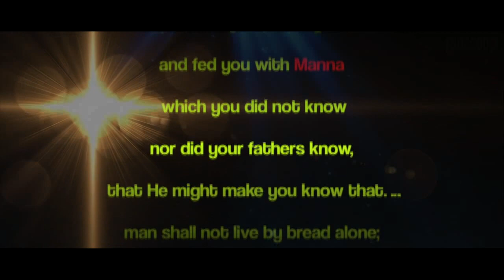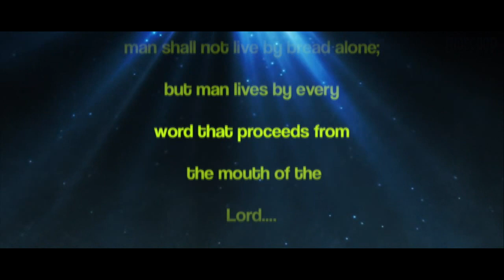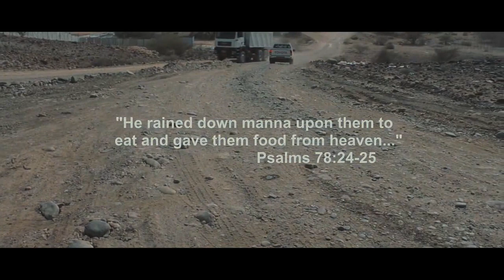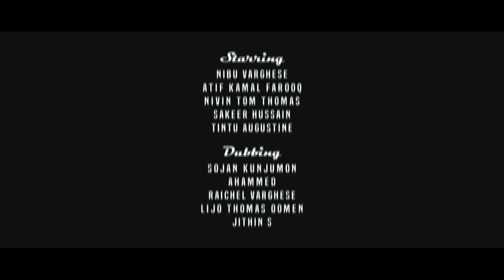MANNA THE BREAD FROM HEAVEN Malayalam Short Film 2019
"Our bodies breathe in the manna of Heaven.
Our bodies resonate with the love and power
of creative cosmic rhythms
dancing through every cell in our beautiful beingness.
Heaven is the heart of our atomic structure.
Only with realisation of God manna within
can the external cosmic energy fuse
and ignite eternal bliss.
Manna from Heaven".
   - Ramon Ravenswood

Here is the shortfilm that portrays the meaning of humanity. Please do watch and give your feedbacks...

MANNA THE BREAD FROM HEAVEN
(Filmed fully in Sultanate of Oman)
Directed by Nivin Tom Thomas
Produced by M. T. Thomas, Annamma Thomas and Jithin Sasikumar
Written by Thomachan Thykoottathil
Music composed and mixed by Kevin Thomas
Cuts Kamal V Dev
DOP Bipin Babu Varghese
From Bioscoop Theatre in Association with Film Ferry.